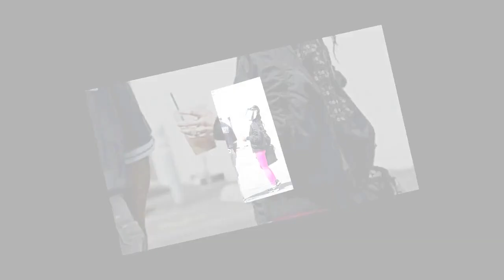Kenya Moore and Olivia Jade Giannulli serve looks as they head into Dancing With The Stars rehearsal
Kenya Moore and Olivia Jade Giannulli serve looks as they head into Dancing With The Stars rehearsal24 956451